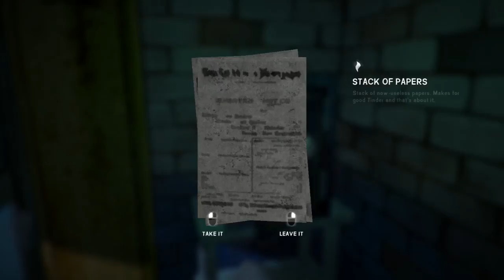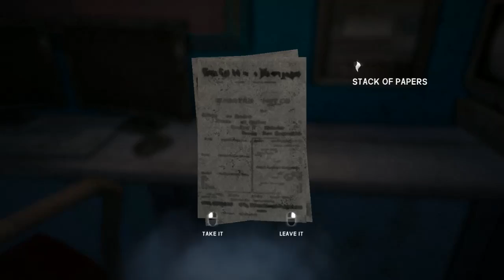Hanyou Plays The Long Dark: Wintermute - Episode 1 - I went around in a circle...(Twitch VOD)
Finally, after some Technical Difficulties I was able to get it running properly lol